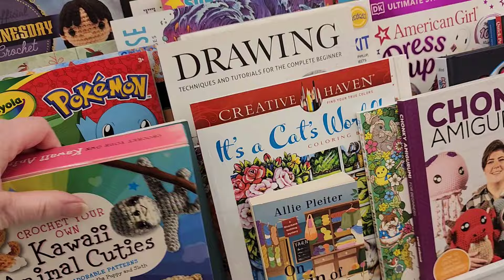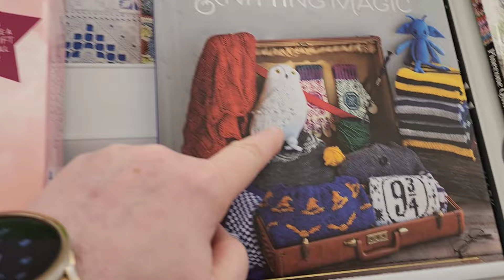Yarnyfriendsonthebeach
Hello Everyone,
Happy  Hooking,
Lynette

Thank you all so much for all of your support and help and encouragement with our Boggy Creek Blanket drive.  I am honored to be a part of the Boggy Babes and the Boggy Blanket Brigade because you are such a special community of people.  Nancy, Lynanne, Juan and I cannot be more grateful.

T-Springs items for the Boggy Creek Brigade  **ALL PROCEEDS GO TO Boggy Creek Camp**

Lynanne Moore
4010 NE 173rd Ct

Juan The Yarn Addict
20 PennMart Shopping Center
PMB 123

Billie Mills
6841 Willow Creek Circle, Apt 106